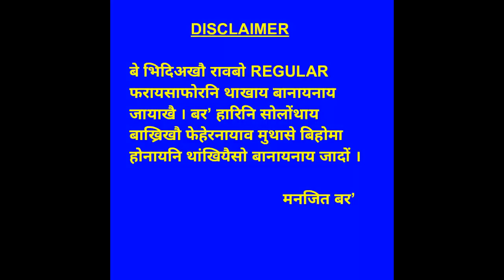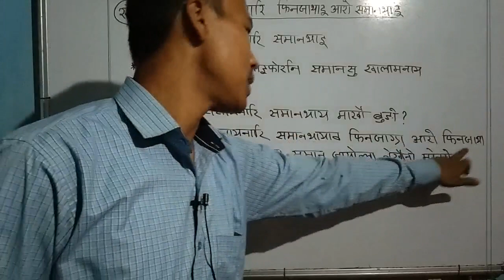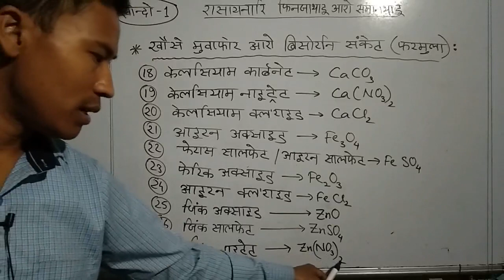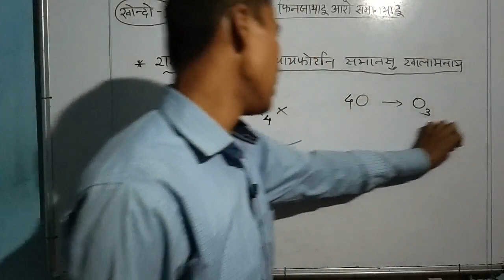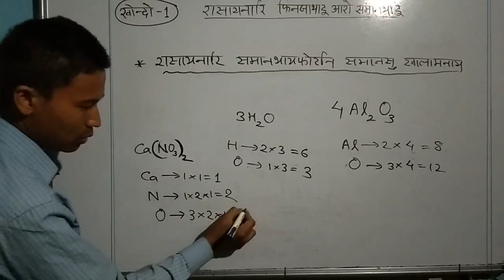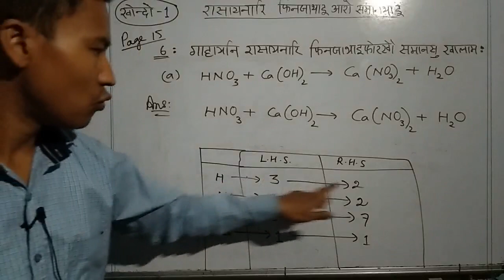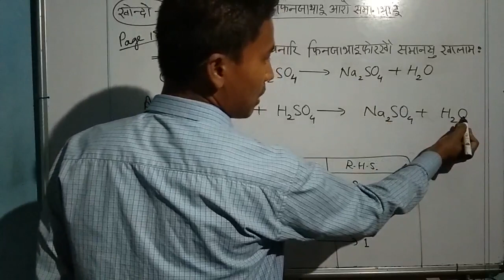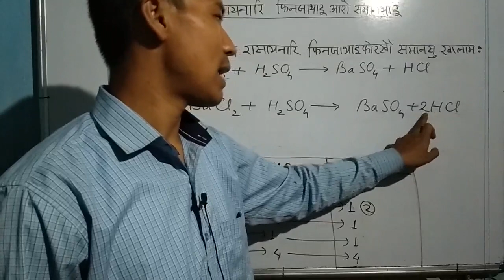class x science || bodo medium || class no. 10ScL1 - 001 || class ten science || boro medium || chem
class x science || bodo medium || class no. 10ScL1 - 001 || class ten science || boro medium || chemical reactions and equations

Class X ( ten )
Science नि
chapter 1
रासायनारि फिनजाथाय आरो समानथाय
नि video फोरनि link